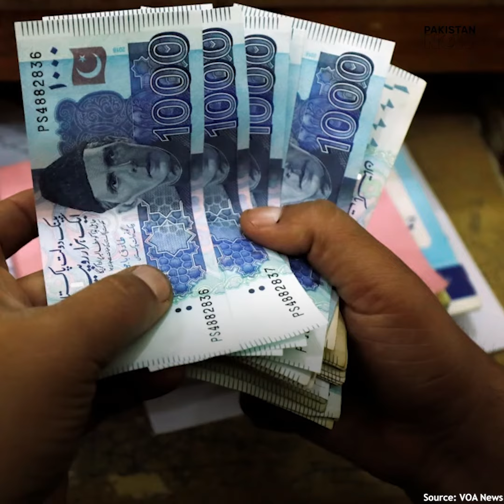BISP Extends to Khawaja-Sarra Community | News Now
The Federal government has made a historic move by extending the BISP Pakistan to the transgender community. The organization aims to give social welfare trust to the transgender persons of Pakistan, who have been the subject of massive discrimination in the past. This opportunity will open many more avenues for them.